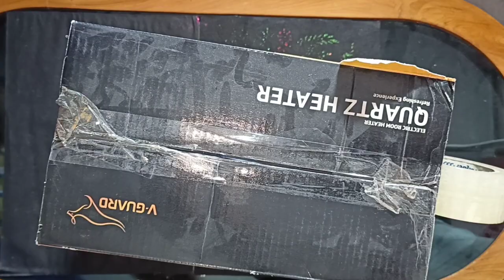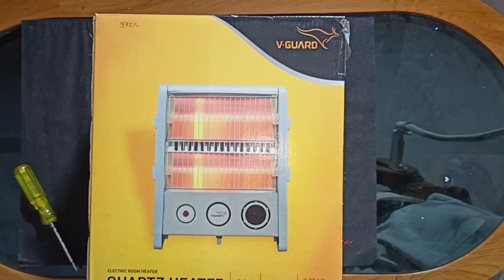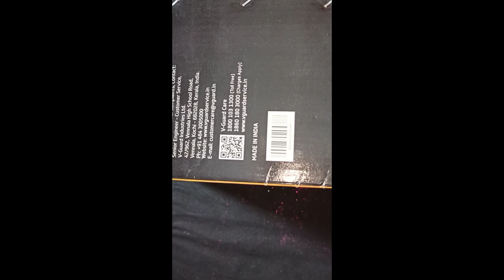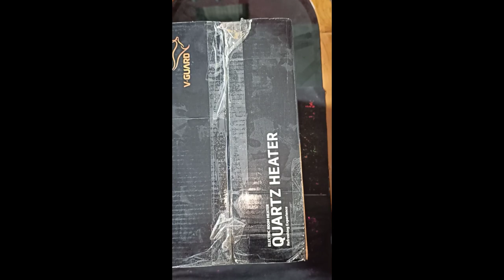best room heater unboxing || Hindi || 2022|| TECH WHISTLE